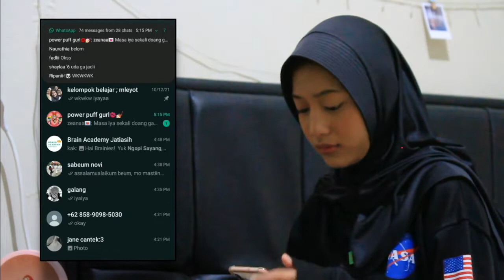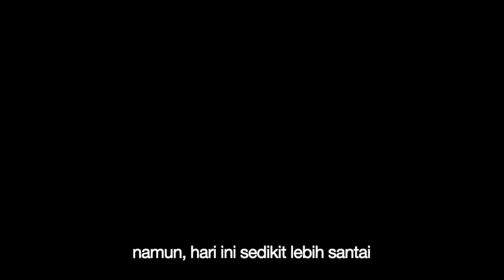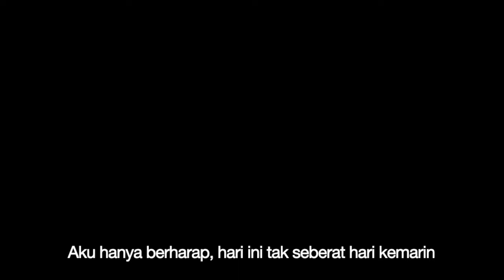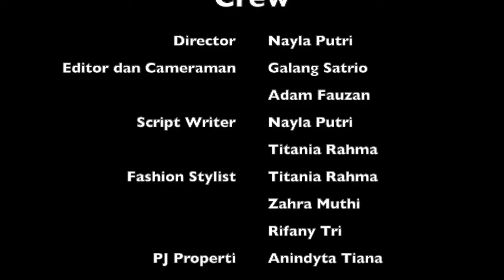[LOMBA WMHD Himapsi 2021] PILU by Bestari Production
Video ini merupakan karya film pendek lomba WMHD 2021 dari Siswa SMAN 6 Bekasi.

Temen-temen bisa menonton dan memberikan dukungan dengan memberi like serta komen untuk karya film pendek mereka di link berikut

Sinopsis: Seorang gadis bernama Andira yang memiliki cerita pilu. Tentang bagaimana cara ia bertahan untuk selalu tersenyum di lingkungan yang tidak nyaman baginya. Keadaan itu dipengaruhi oleh orang-orang terdekatnya. Di masa terpuruknya, Dira mengetahui sebuah rahasia besar yang tidak disangka olehnya.

Cast dan Crew:
1. Nayla Putri Hanifa
2. Rifany Tri Aprilia
3. Zahra Muthi Ramadhani
4. Anindyta Tiana Putri
5. Amanda Sesilia
6. Pratama
7. Titania Rahma Nazihah
8. Adam Fauzan
9. Galang Satrio Fadlurrahman